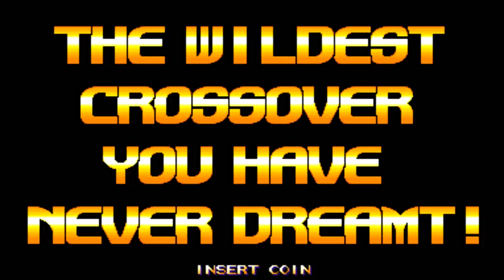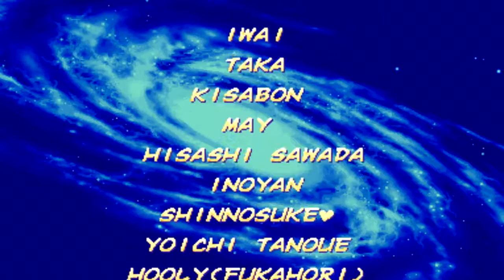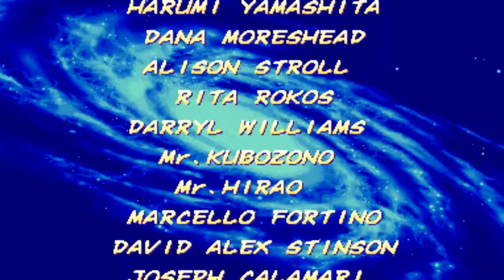X-Men vs. Street Fighter - Ken and Ryu playthrough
Hey guys! It's been a long time since I uploaded a playthrough two months ago, but I'm back for more. Also, it's been almost 5 years that a friend of mine: BoggyTheWorm (aka StavrosSkunk) made a playthrough of a fighting game called: X-Men vs. Street Fighter, which he used Ryu and Ken, so I decided to make one for myself. X-Men vs. Street Fighter was made by Capcom. It was released in the Arcade in 1996 and then it was ported to the Sega Saturn, which was only released in Japan in 1997 and then the PlayStation in 1998. This fighting game has the same mechanics as in Marvel Super Heroes vs. Street Fighter and Marvel vs. Capcom, which I made two playthroughs for both fighting games. This is my first playthrough of this fighting game and for this playthrough of X-Men vs. Street Fighter, I'm using my favorite Street Fighter characters: Ken and Ryu. After I defeat the boss: Apocalypse, which character you used, you have to fight against my own partner. I only used 1 continue, because I lost a round in the final stage where you have to fight against your partner. Overall, a great game if you're a fan of X-Men and Street Fighter.